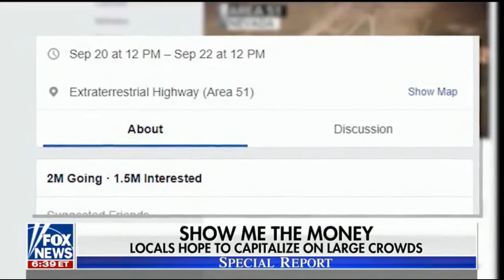"Storm Area 51" Movement causes State of Emergency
"Storm Area 51" Movement causes state of emergency in the desert

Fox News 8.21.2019